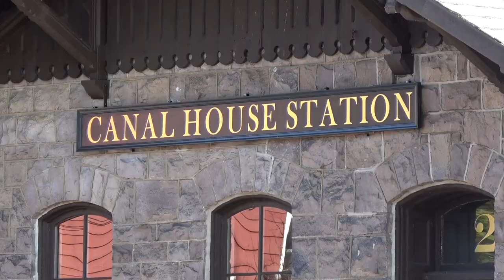Millie on the Milford 2 1/2 Miles on the PRR Bel-Del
On November 2nd, a group from the BDRV ran their caboose hop pulled by "Millie" or a GE 44 tonner, for Halloween in Milford. This section of track is the southern most part of BDRV's trackage on the PRR Bel-Del. Unfortunately, there's a section around 3 miles of track which still needs work, causing trains not being able to run from Phillipsburg to Milford. The train consists of BDRV 146 with a Nathan K5H, BDRV caboose, ME caboose, and a BR&W caboose.